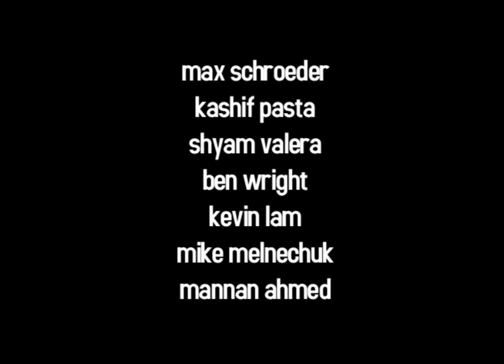Open Doors Trailer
Nominated for best Screenplay and VFS Judge's Selection. The trailer for our short film created for the 48-hour film competition Zoomfest in November '06. Open Doors is about bullying; and how the choices we make affect ourselves and others. The full film will go up sometime in December, when we're allowed to officially put it online